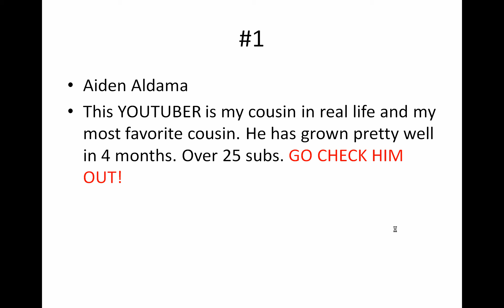Top 3 Shoutouts / Family and friends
Here is how to get a shoutout.